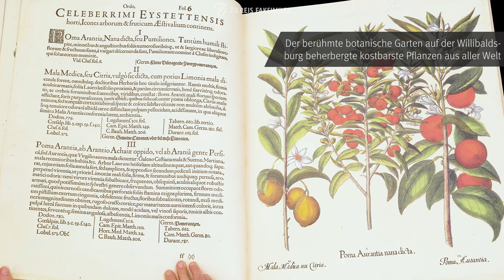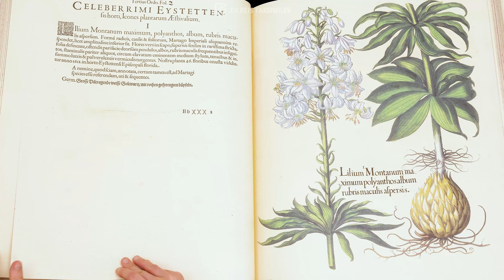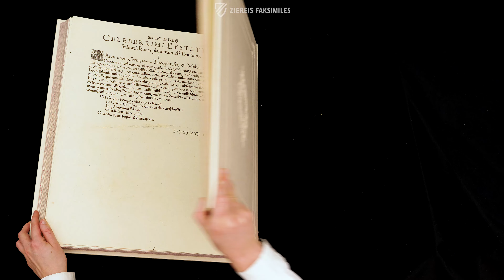DER HORTUS EYSTETTENSIS - Blättern im Faksimile (4k / UHD)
Mit dem Titel Hortus Eystettensis ist das berühmte, umfangreiche und wunderschön illustrierte Überblickswerk über die Pflanzenwelt des bischöflichen botanischen Gartens zu Eichstätt bezeichnet. Der Garten selbst wurde im Auftrag des Fürstbischofs von Eichstätt, Johann Konrad von Gemmingen (1561–1612), ab 1595 angelegt. An der Konzeption und Betreuung der Grünanlage auf den Bastionen der Willibaldsburg war auch der Nürnberger Apotheker Basilius Besler (1561–1629) beteiligt, der 1613 mit dem Hortus Eystettensis ein imposantes Werk veröffentlichte, das den botanischen Garten einem breiten Publikum bekannt machen sollte. In drei großformatigen Bänden präsentieren über 1.000 herrlich kolorierte Kupferstiche die heimischen und exotischen Pflanzen in beeindruckender Schönheit und botanischer Genauigkeit. Eine der seltenen und am besten erhaltenen Erstausgaben dieses prachtvollen botanischen Werks bewahrt die Universitätsbibliothek Eichstätt.